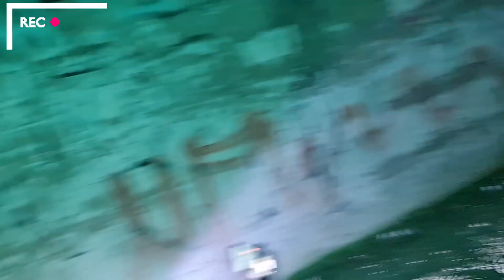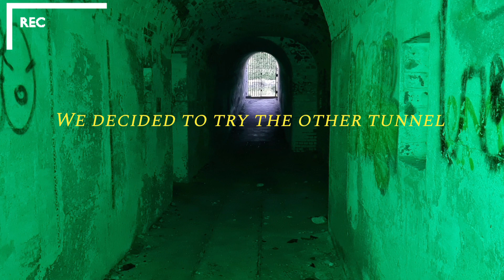Portland poltergeist part 2 S3 E1